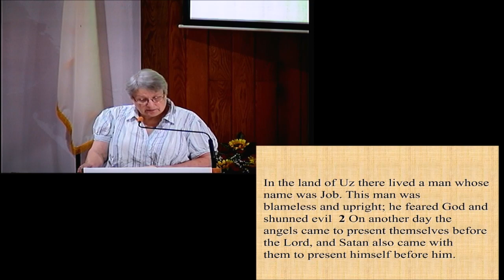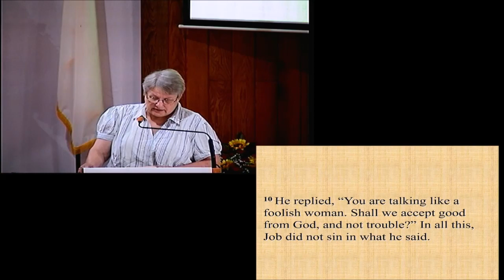Pastor Eric Light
Job 1:1 and 2:1-10
10/3/2021